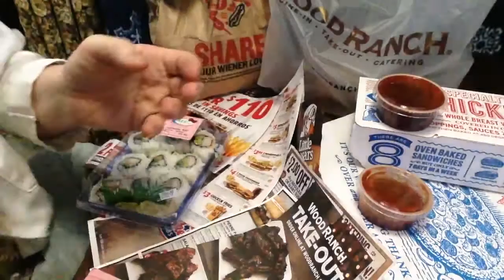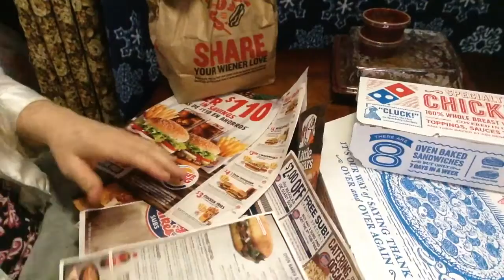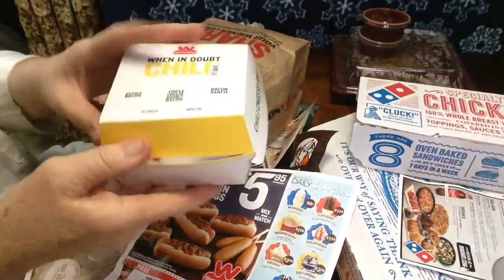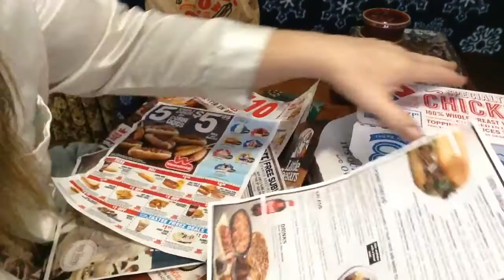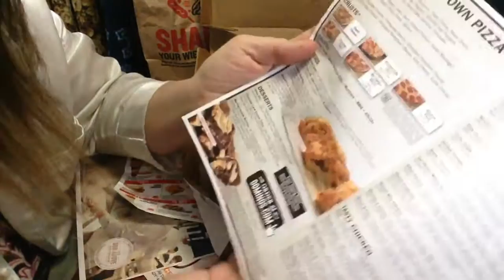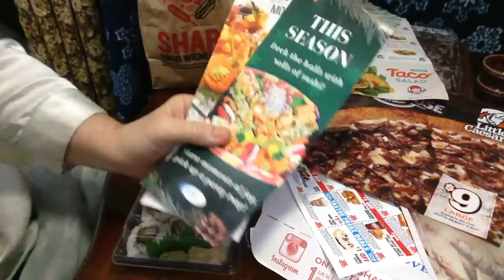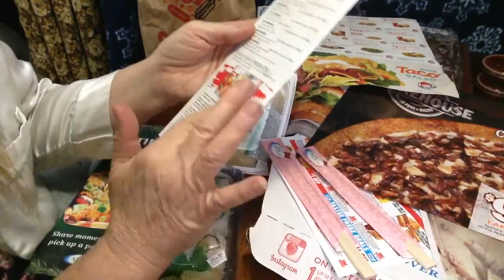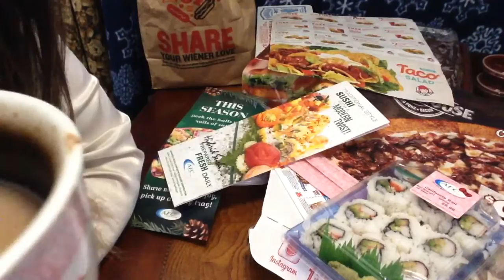Fast Food! Pot Stickers! BBQ Tri Tip! Pizza! Calif Rolls! Chicken Parm Sandwich! Weinersnitzel ASMR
Vlog 1170 (Best enjoyed when wearing headphones in calm, quiet surroundings). No eating in this video...just showing you all the fun  foods we picked up for the weekend...woohoo 🎉🎉🎉🎉😊. Tons of great Fast Food coupons we haven't even used yet either!!!

@angelabrightasmr This video is for entertainment purposes only This video is not intended for children under the age of 13 (COPPA) A reminder to viewers: My ASMR videos are not a replacement for professional care. If you have physical, emotional or mental health needs, please seek professional treatment.